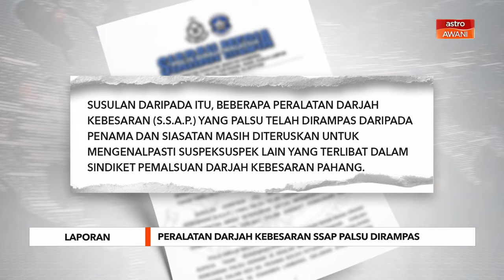Peralatan Darjah Kebesaran SSAP palsu dirampas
Polis merampas pelbagai peralatan Darjah Kebesaran Seri Sultan Ahmad Shah Pahang (SSAP) disyaki palsu daripada seorang ahli lembaga pengarah sebuah syarikat telekomunikasi yang didakwa menggunakan gelaran terbabit.